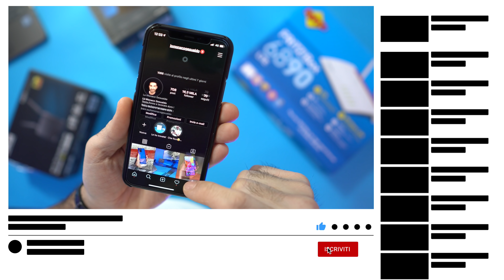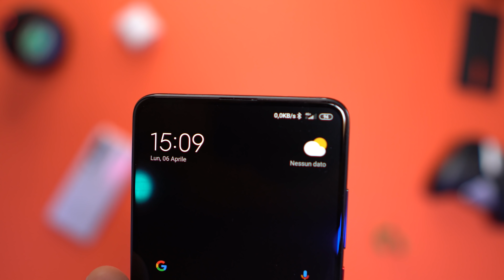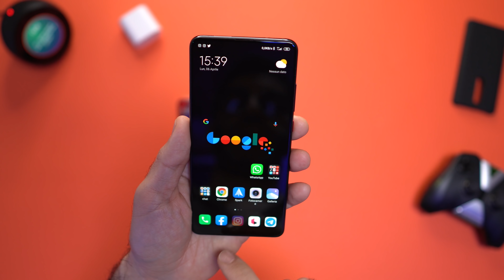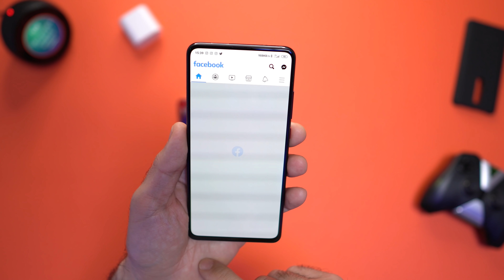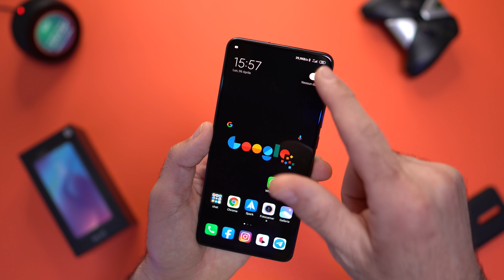IL BEST BUY DI APRILE e' questo XIAOMI A 189 EURO 🚀!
Xiaomi Mi9T a 189 EURO è UN AMORE UN BEST BUY !
per il mese di Aprile credo sia il migliore

se acquistate sullo store di Xiaomi con il codice "beneamici" avrete altri 20 euro di sconto per un totale a carrello di 189 euro come da video !

ho rettificato il titolo perché il prezzo con i vari sconti era 189... qualcuno si è lamentato del arrotondamento per difetto

questo è il link che spiega come si fa

Xiaomi Mi9T su amazon (qui costa di più )

contatta pure su Telegram !